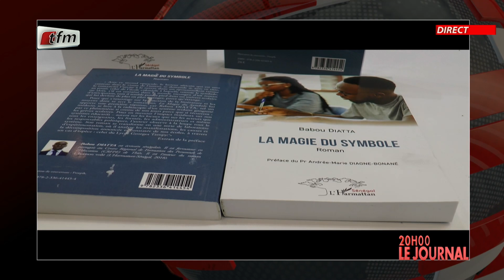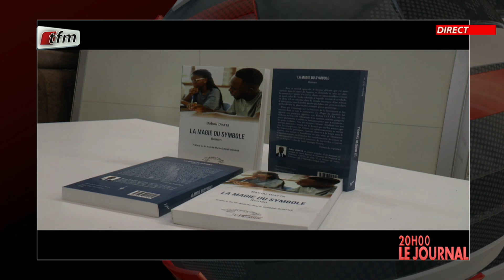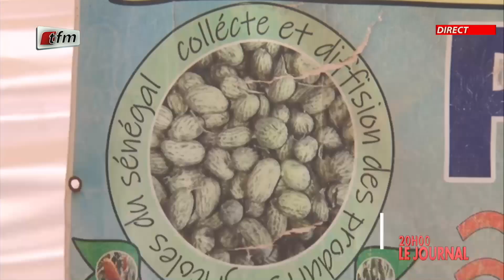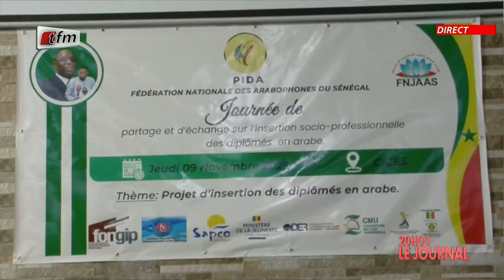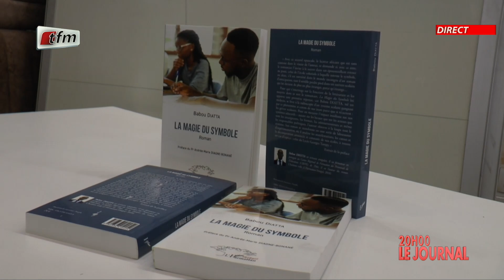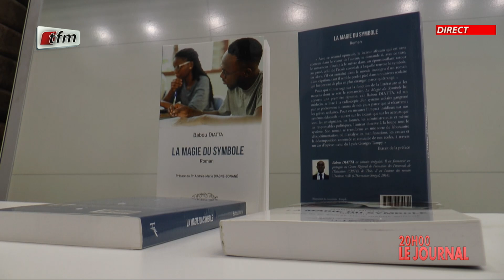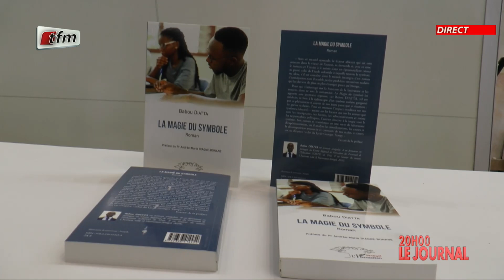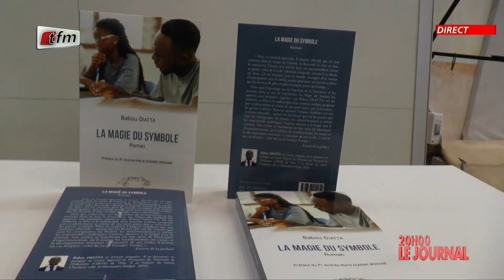JT Français 20h du 09 Novembre 2023 présenté par Chérif Diop